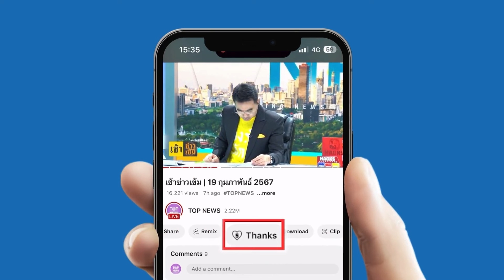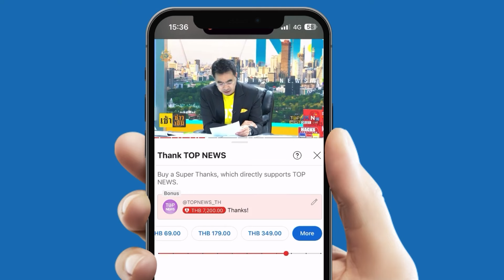"ดีอี" ยอมรับ ปคบ. ส่งเรื่องปิดสลากแพลตฟอร์มถึงมือแล้ว แต่ยังไม่ได้ประสาน "ปลัด" | TOPNEWSTV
"ดีอี" ยอมรับ ปคบ. ส่งเรื่องปิดสลากแพลตฟอร์มถึงมือแล้ว แต่ยังไม่ได้ประสาน "ปลัด" เพื่อให้พิจารณาปิดแพลตฟอร์ม